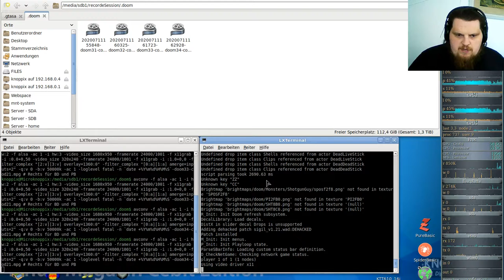Let´s Play Call of DooM Sigil Ultimate (gzdoom) E3M4 - House of Pain